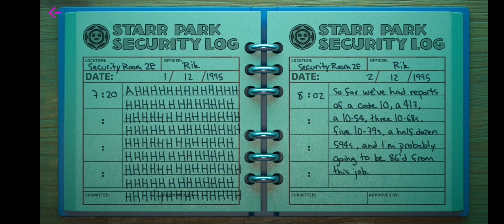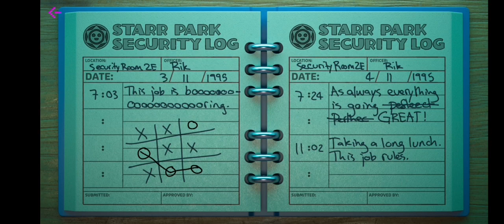brawl stars hide a big secre🤫